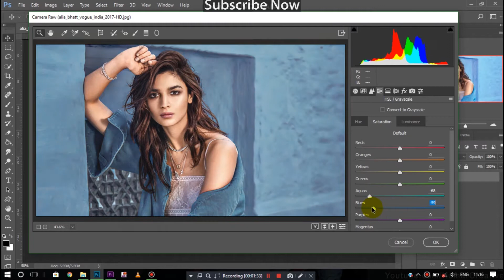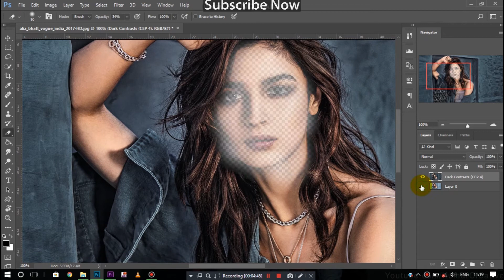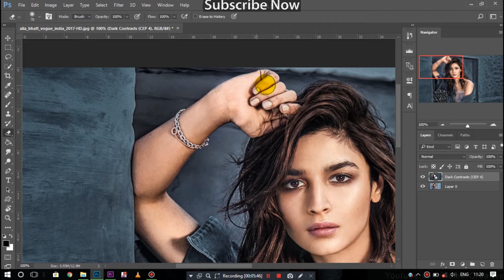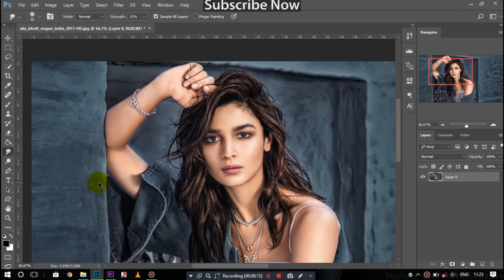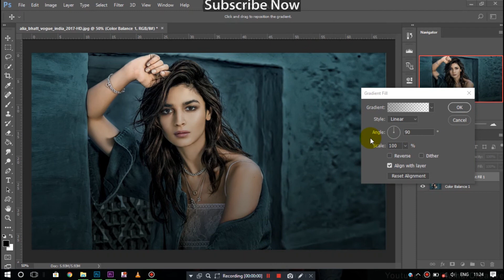Alia Bhatt - CB Edits Tutorial | Awesome CB Edits in Photoshop | How to edit like CB Edits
Hey Guys-

This is Harish Kumar
Welcomes you to This video.

I will show you about,
" Alia bhatt cb edits in photoshop.
alia bhatt cinematic look effect editing in photoshop."

I hope to you Liked this video.